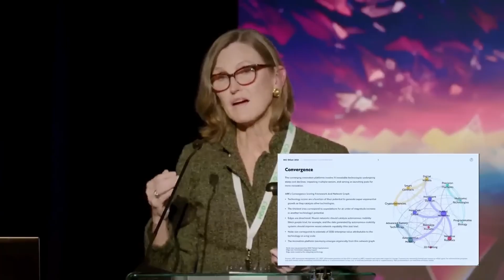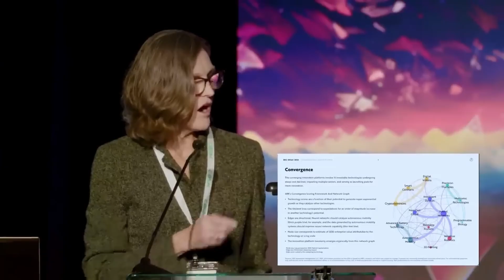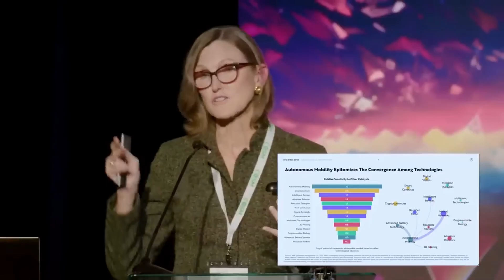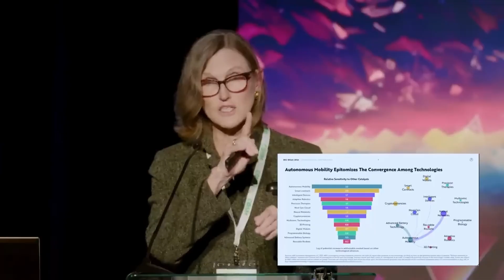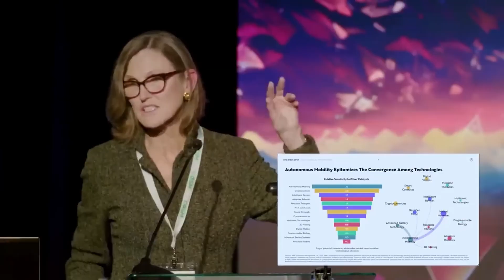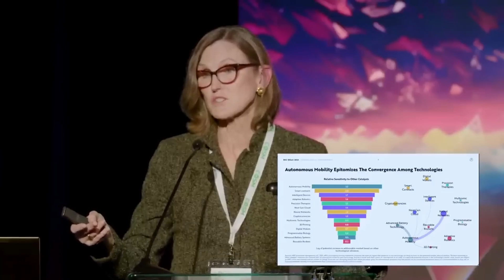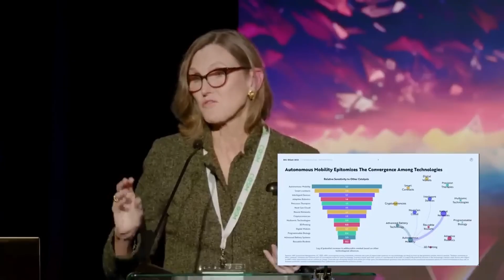Cathie Wood: We’re Entering a Super-Exponential Growth Era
Discover how AI, robotics, energy, and other technologies are converging to create a new era of super-exponential growth. From autonomous vehicles to DNA sequencing, learning curves are accelerating faster than ever, driving costs down and opening massive opportunities. See how these innovations are reshaping industries and why the pace of change will impact all of us.

Every year the Center sponsors COSM an exclusive national summit on the converging technologies remaking the world as we know it. for information on COSM 2025, November 19-21 at the beautiful Hilton Scottsdale Resort and Spas in Scottsdale, AZ. For more information. Registration will launch mid-July.
The mission of the Walter Bradley Center for Natural and Artificial Intelligence at Discovery Institute is to explore the benefits as well as the challenges raised by artificial intelligence (AI) in light of the enduring truth of human exceptionalism. People know at a fundamental level that they are not machines. But faulty thinking can cause people to assent to views that in their heart of hearts they know to be untrue. The Bradley Center seeks to help individuals—and our society at large—to realize that we are not machines while at the same time helping to put machines (especially computers and AI) in proper perspective.